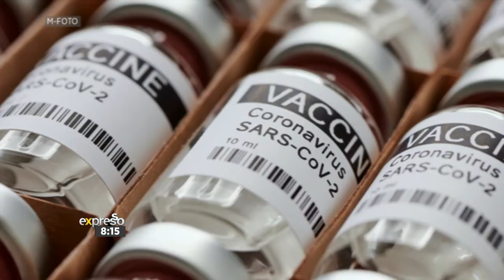Health Advice: Update on Covid-19 & Vaccine #1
A preliminary study has suggested that the Oxford University-AstraZeneca vaccine that arrived in South Africa earlier this month provides only limited protection against mild to moderate cases of the South African variant of the coronavirus. South Africa has now halted the rollout of this vaccine and await the arrival of the Johnson and Johnson vaccine. Infectious Diseases Specialist Dr. Emile Reid joins us in the studio to tell us more about the different coronavirus vaccines.